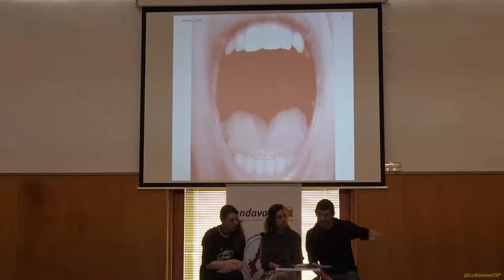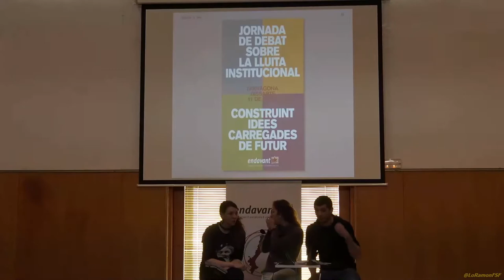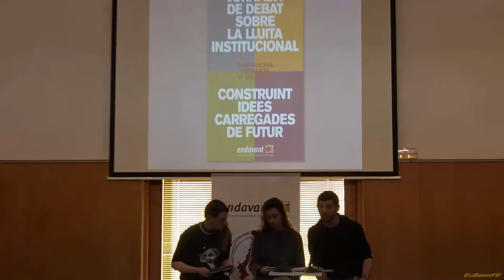Xavier Pellicer. La lluita als ajuntaments. Una eina transformadora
Explicació
Pretenem aprofundir en el coneixement sobre les condicions necessàries que cal generar per a què la lluita institucional als ajuntaments reverteixi en la construcció d’un contrapoder popular organitzat i fort, de manera que ens permetin establir línies d’acció orientades a un avenç global en tots els àmbit de lluita.
Ponents
Laia Estrada (regidora de la CUP a Tarragona)
Xavier Pellicer (membre del Moviment Popular de Sabadell i de la Crida per Sabadell)
Montserrat Venturós (alcaldessa de la CUP a Berga)

11 de març de 2017
Vilafranca del Penedès